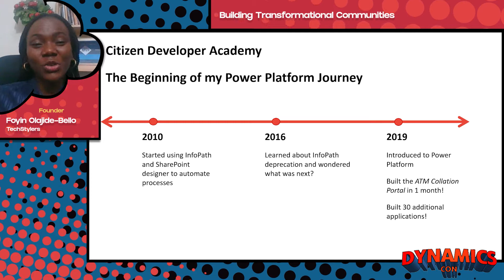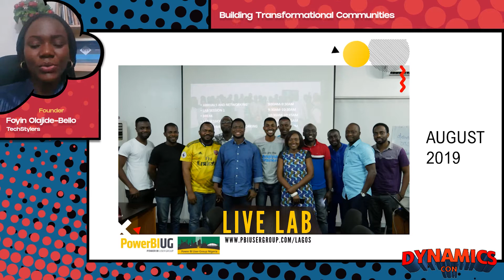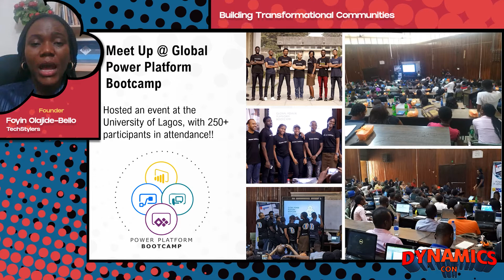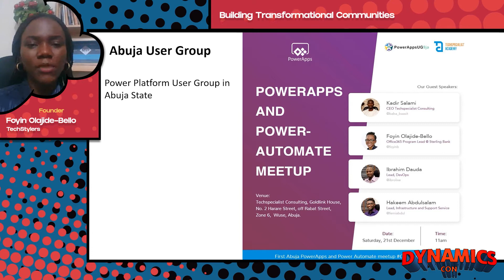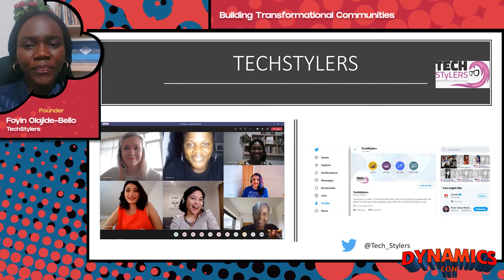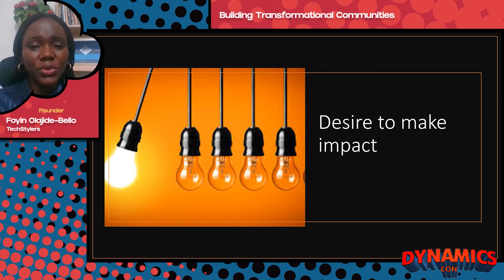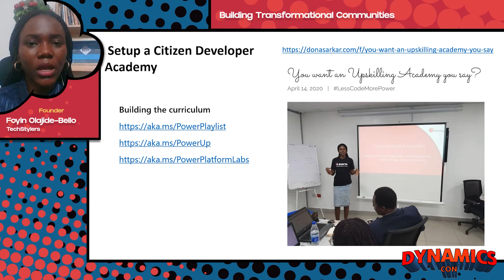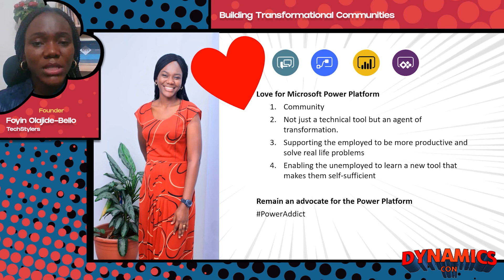Foyin Olajide-Bello - Building Transformational Communities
Building Transformational Communities
DynamicsCon 2020